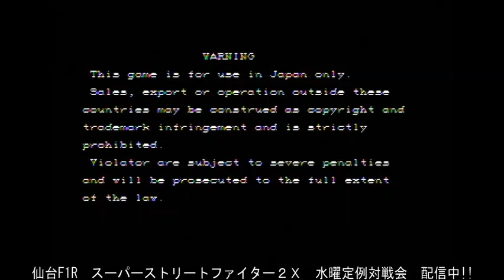【スパIIX】 PlayLand F1R - 25/04/2018 【SSFIIX】